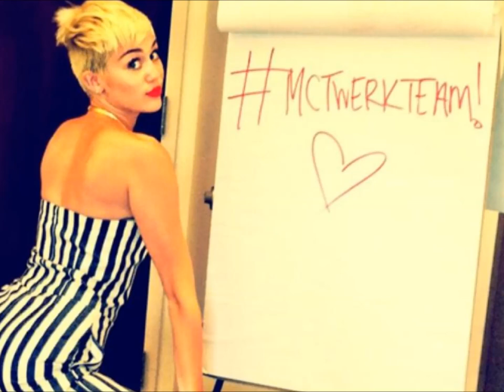Silicon Village - Twerking Fashion Show Ad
Visit Silicon Village (6:00 and Ephesus) at Burning Man 2014 for the Twerking Fashion Show, Friday Aug 29th, 5:00 PM!